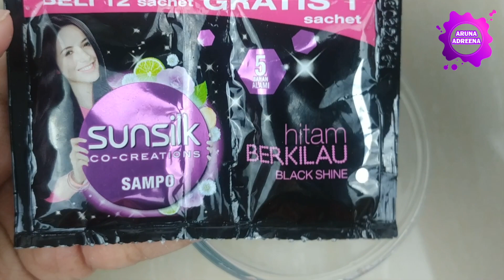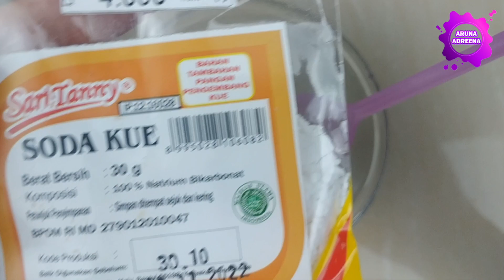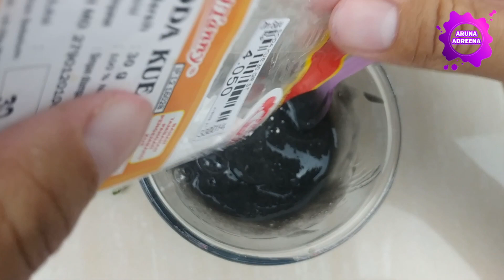Cara Membuat Slime Dari Shampo Tanpa GOM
Hallo teman-teman semua, kali ini Aruna mau share Cara Membuat Slime Dari Shampo Tanpa GOM